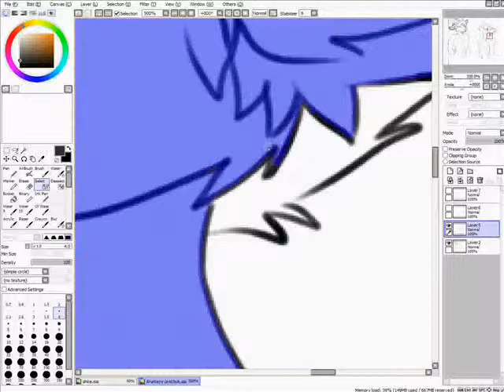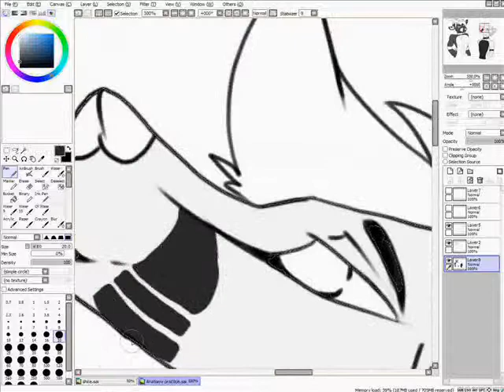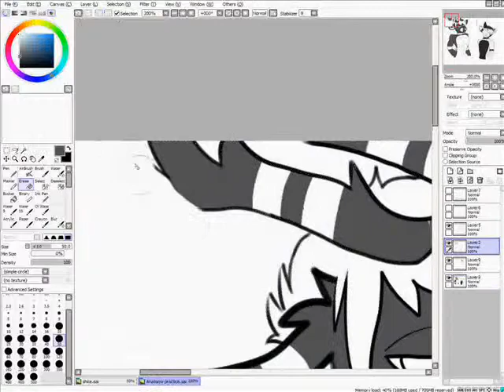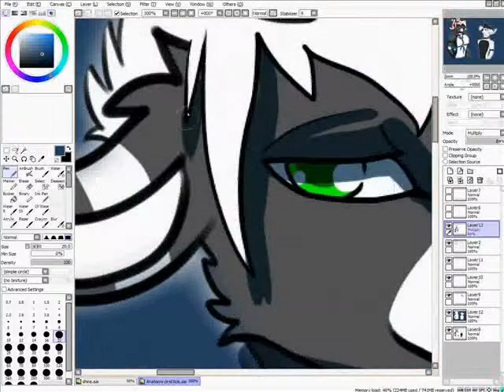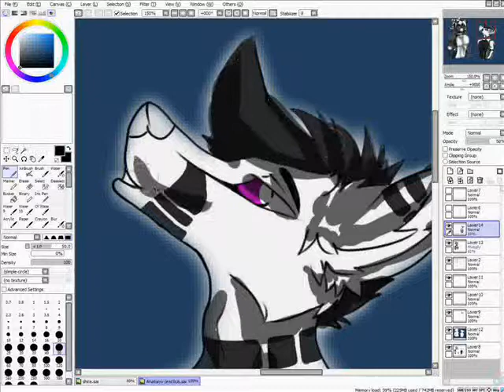(Georgina/ToXic) Thunder & Lightning Speedpaint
These are two characters that we intend to make fursuits of at some stage - one, a deer (Thunder) and the other, a coyote (Lightning).